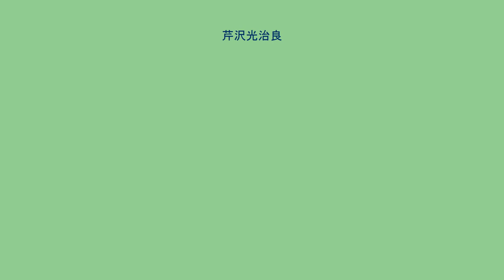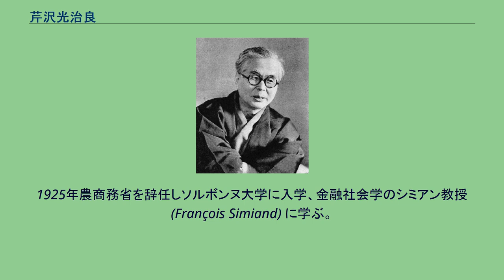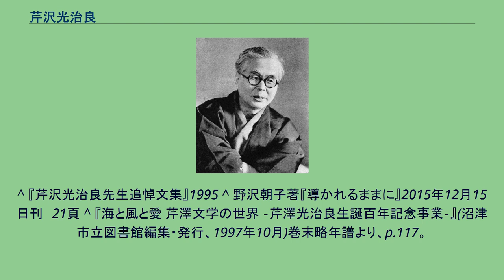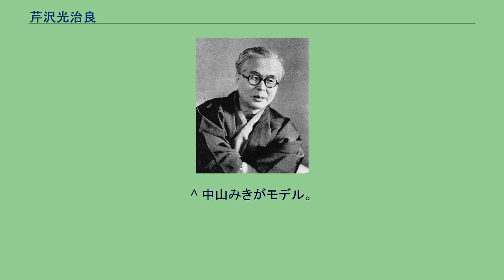芹沢光治良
芹沢 光治良（せりざわ こうじろう、1896年（明治29年）5月4日 - 1993年（平成5年）3月23日）は日本の小説家。
静岡県沼津市名誉市民(1980年‐ )。
東京帝国大学経済学部卒。
仏留学後、『ブルジョア』で出発。
『巴里に死す』で注目された。
作品は父性希求、天理教を主題にしたもの、日本と西洋の対比やその矛盾を追究するものの系列があり、冷徹な目を据えながら、生と死、愛の問題を扱った主知的ヒューマニズム作家。
日本よりもむしろ海外（特にフランス）で高い評価を受け、後年しばしばノーベル文学賞候補と噂された。
晩年には、「文学はもの言わぬ神の意思に言葉を与えることだ」との信念に拠り、"神シリーズ"と呼ばれる、神を題材にした一連の作品で独特な神秘的世界を描いた。
1965年‐1974年日本ペンクラブ会長。
静岡県駿東郡楊原村大字我入道（現在の沼津市我入道）に父・常蔵（後に常晴と改名）、母・はるの子として生まれる。
生家は網元。
1900年 父が天理教に入信し無所有の伝道生活に入ったため、叔父夫婦と祖父母に育てられる。
世話になった叔父の家も後に天理教会となる。
1915年沼津中学校（現・静岡県立沼津東高等学校）卒業後、沼津町立男子小学校の代用教員となる。
1919年第一高等学校仏法科卒業。
一高在学中、肋膜と胃弱に悩み、天理教信者に連れられ、兵庫県三木市の井出国子を訪ねる。
1921年高等文官試験行政科に合格。
1922年東京帝国大学経済学部卒業、農商務省に入省。
1925年農商務省を辞任しソルボンヌ大学に入学、金融社会学のシミアン教授 (François Simiand) に学ぶ。
フランス滞在中に結核に冒され療養につとめる（スイス・レザンには、芹沢が療養したとされるサナトリウムがその当時の建物のままで現存しており、名門校レザンアメリカンスクールの校舎として使用されている）。
1928年帰国。
1930年 療養中の体験に基づいた作品『ブルジョア』が、「改造」の3回目の懸賞小説に一等当選し文壇に登場した。
中央大学講師として貨幣論を教えるが、1931年4月から6月にかけて東京朝日新聞夕刊に『明日を逐うて』を連載した頃から、大学では芹沢の行動が問題視され始め、芹沢は翌1932年4月に中央大学を辞職、以降は作家業に専念する。
1942年1月‐12月、戦意高揚文学一色の時代に、敢えて異郷での愛と死をメインテーマとする『巴里に死す』を「婦人公論」に1年間連載し、翌1943年中央公論社より刊行。
読者の評判は高かったが、裏で「婦人公論」編集長は軍の検閲係から「戦力増強に資しない」と毎月連載中止を勧告されていた。
が、編集長は、12月号までそのことを芹沢には告げず、最終回まで連載を続けさせた。
戦後『巴里に死す』は森有正によってフランス語訳され、1953年にフランスのロベール・ラフォン社から出版され、1年で10万部のベストセラーとなる。
1962年 より自伝的長編『人間の運命』を刊行し始める。
これは当初から大変な反響を呼び、1965年『人間の運命』最初の6巻により芸術選奨文部大臣賞受賞。
同年10月、 川端康成のあとを受け、第5代日本ペンクラブ会長に就任。
1969年、『人間の運命』全14巻により日本芸術院賞を受賞、1970年日本芸術院会員となる。
1974年金芝河減刑嘆願事件に端を発したペンクラブ批判で会長を辞任。
1986年より「神シリーズ」全8巻を死去の年まで書き続ける。
1993年3月23日、普段通りの原稿執筆の後、午後7時老衰のため東京都中野区の自宅で死去。
遺骨は静岡県の沼津市営墓地に埋葬。
代表作に『巴里に死す』、『一つの世界』、『人間の運命』、『神の微笑』などがある。
「神シリーズ」では大江健三郎との手紙のやり取りで、大江側が「先生」と呼ぶ等、二人の親睦が深いものと思われる描写がある。
なお、フランス留学中に、百武源吾海軍大将と義兄弟の約束を結んでいる。
^ a b c d e f g h i “第14回 中野区ゆかりの著作者紹介展示 芹沢光治良(2017年11月25日‐2018年1月25日)”. 東京都中野区立中央図書館. 2021年7月15日閲覧。
(PDF) ^ 読売新聞・1967年11月3日・1面「秋の叙勲」、5面「叙勲された人々 勲...